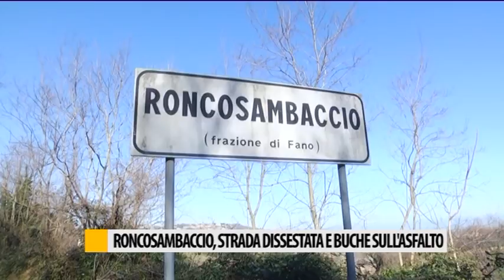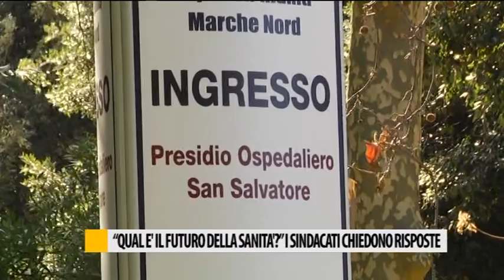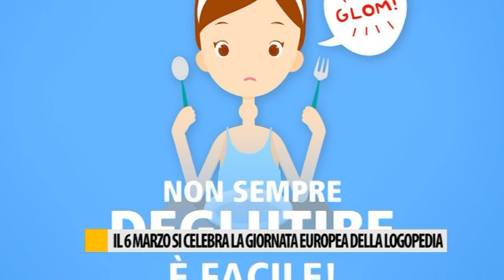Occhio alla NOTIZIA 2/03/2017